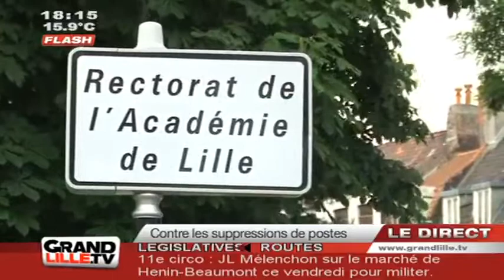Carte Scolaire : Les profs toujours mobilisés à Lille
Malgré le changement de gouvernement, les suppressions de postes dans l'éducation sont maintenues. Les enseignants ont donc manifesté leur opposition devant le rectorat de l'académie de Lille

Sites webs/blogs, copiez cette vidéo avec le bouton "Intégrer" !